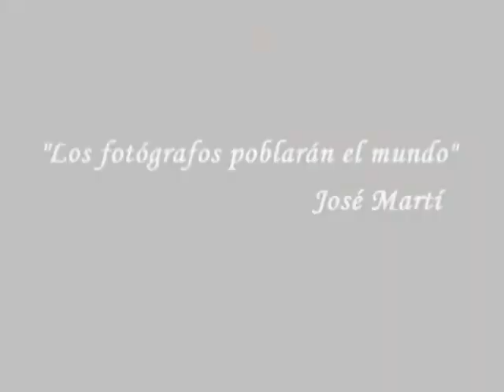Sesionó en Cienfuegos Concurso Fotográfico Medios para comunicar el patrimonio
Como parte de las acciones del Curso Taller “Medios para comunicar el patrimonio” que sesionó en Cienfuegos, se celebró un concurso de fotografía. Las imágenes ganadoras revelan lo más identitario de la cultura e historia local de la Perla del Sur.